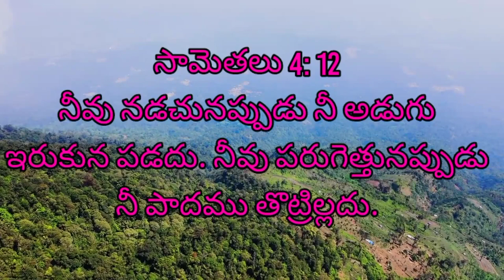November 23 || daily bread || telugu bible verses